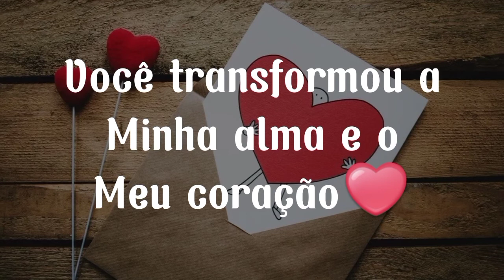Vídeo com frase de amor para namorados ( VÍDEO DE AMOR )